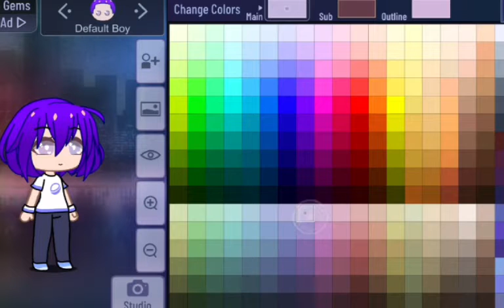**FIXING** my old gacha oc from like mid-late 2019-2020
yeah uh...

my brain big goldfish brain..

songs in order:
idk a random song
little witch academia opening 2
bust youhr kneecaps by pomplamoose

ok im fish brain

bai